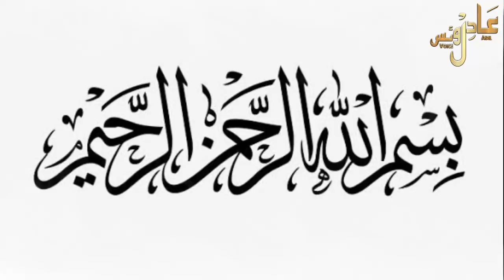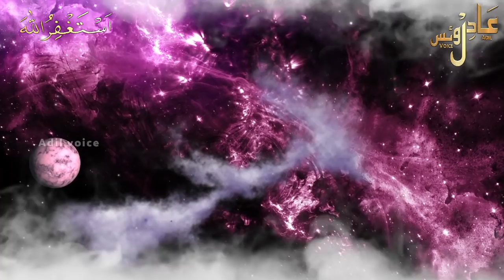Jab malakulmaut hindustan aae | वजह जान कर हैरान रह जाएंगे | malakulmaut story by Adil voice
In this video we will tell a story of Malakul maut Jab malakulmaut hindustan aae | वजह जान कर हैरान रह जाएंगे | malakulmaut story by Adil voice

1: मौत से 1 मिनट पहले क्या होता है | Malakul maut kise kalma padhate hai | rooh | रूह कैसे निकलती है

2: हज़रत दाऊद AS के लिए अल्लाह ने लोहा क्यों मुलायम किया था | hazrat daud as ka mojza | dawood as

3: हज़रत युसुफ AS की क़ब्र को 400 साल बाद क्यो खोदा गया । hazrat yousuf ki qabar | prophet yusuf story

4: Seven sleepers of cave | Ashabe kahf ka waqia | asabe kahaf real  story